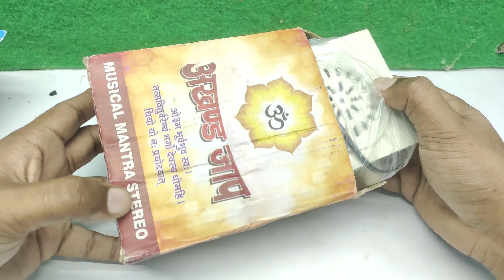Musical Mantra Stereo Repair | HOW TO FIX AND REPAIR MUSICAL MANTRA AT HOME MUST WATCH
your quries
REPAIR MUSICAL MANTRA NO SOUND PROBLEM IN HINDI
Musical Mantra
Stereo Repair
Audio Equipment Repair
Amplifier Repair
Speaker Repair
Vintage Stereo Repair
DIY Stereo Repair
Stereo Troubleshooting
Stereo Restoration
Audio Electronics Repair
Vintage Audio Repair
Home Stereo Repair
Stereo Maintenance
Stereo Fix
Audio Repair Tips
Stereo Sound Repair
Electronics Repair Tutorial
Audio Equipment Troubleshooting
DIY Audio Repair
Stereo Component Repair